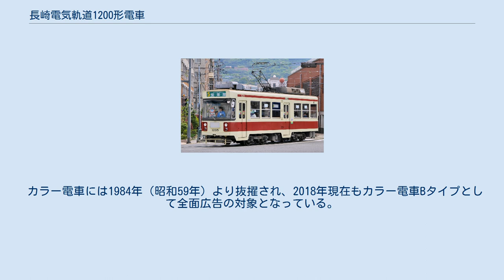長崎電気軌道1200形電車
長崎電気軌道1200形電車（ながさきでんききどう1200かたでんしゃ）は、1982年（昭和57年）に登場した長崎電気軌道の路面電車車両である。
本項では、1200形を間接制御化した1200A形についても記述する。
 長崎電気軌道では、老朽化が進んでいた150形、800形といったツーマン車置き換えのため、1980年（昭和55年）に2両が入線した「軽快電車」2000形を増備する計画が立てられた。
しかし、2000形は様々な新機軸の採用により高価で、軽快電車自体の開発の遅れも生じていたことから増備計画は白紙となり、代わりに軽快電車型の車体のみを新造して中古や予備の台車や電装品と組み合わせる機器更新車を導入し、老朽車取り換えに充てることとなった。
 1982年（昭和57年）にアルナ工機で5両分の車体が製造され、同年8月10日より順次長崎電軌浦上車庫へと搬入。
手持ちの台車・電装品等と組み合わされ、1200形（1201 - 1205）として竣工した。
なお、搬入直前の7月24日に発生した長崎大水害では、浦上車庫に留置されていた本形式の台車3組が冠水した。
 基本的な車体構造は2000形に準じているが、製造費削減と既存車との部品統一の観点から、主要機器等に中古品や予備品が活用されている。
車体は、2000形での運用実績を踏まえて扉構造や座席配置が改められた。
 本形式の導入以後、同社の新造車は2000年（平成12年）登場の1800形まで約20年間に渡り機器更新車のみが増備され続けることになる。
 車体は、軽快電車である2000形が概ね好評であったことから、基本的な車体構造や塗装は同形式に準じている。
 前面窓は固定式の大きな一枚窓で、側面に固定式小窓が設けられている。
なお運転席の通気性に難があったことから、後年側面の小窓が開閉式（縦軸開閉）に改造されている。
 側面窓配置はD3D3で、窓はアルミサッシの2段窓で上段は固定されている。
2000形では両開き・4枚折り戸であった中扉（幅1,400mm）は、片開き・2枚折り戸（幅900mm）に改められている。
また、乗降口のステップは床面高が2000形と比較して70mm低下したことから、同形式の3段から2段に改められている。
 客室内は、一人掛けクロスシートとロングシートが混在した2000形に対し、本形式では乗客の流動を考慮してロングシートに統一された。
 集電装置は、2000形で採用された東洋電機製の軽快電車タイプ（PT-110）ではなく、200形などにも用いられている従来型のものが搭載された。
 冷房装置は、370形における現車試験で好評であった三菱電機製の路面電車向け冷房装置（CU-77形）が搭載されている。
 導入コスト削減と既存車との部品統一の観点から、台車（K-10型）や主電動機（SS-50型）、制御器、空気圧縮機等に中古品・予備品が活用されている。
 制御器は直接式のKR-8型　、制動装置は直通式のSM-3を搭載する　。
 1200A形1205号 抵抗器は屋根上に移設、側面行先表示器も大型化された。
 1201号を除く4両（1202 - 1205）は、製造から20年余りが経過した2003年（平成15年）よりリニューアル工事が施行されると同時に、保守性と乗り心地向上の観点から足回りが1800形と同じものに更新され、形式も1200A形へと改められた。
 改造では、台車・主電動機が北九州線600形の廃車発生品に交換されると同時に、制動システムは二重化された。
制御装置は新たに間接制御のもの（東洋電機　ES653-A-M型）が搭載され、抵抗器は床下から屋根上に移設されている。
また、側面の行先表示器は、大型のものが側面窓内に設置された（従来のものは廃止）。
 なお、1201号はリニューアルに必要なFS-51型台車の在庫がなかったため改造が見送られた。
 1982年（昭和57年）8月11日に試運転の後、営業運転に投入された。
本形式の直前に発生した長崎大水害で車両不足に陥っていた同社において、夏季の繁忙期に登場した本形式は冷房装置を装備していることもあり好評をもって迎えられた。
本形式の増備により、ツーマン・非冷房で存置されていた150形3両、800形2両計5両が廃車となっている。
 2018年（平成30年）4月現在、1200形1両（1201）、1200A形4両（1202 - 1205）の計5両が在籍している。
 カラー電車には1984年（昭...